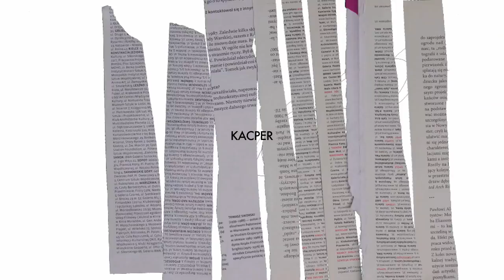WAP | Kacper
WAP | Warsztat Animacji Poklatkowej jest realizowany w ramach programu Fundacji Orange. 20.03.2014
Kolonia Artystów | ul. Miszewskiego 18 , Gdańsk Wrzeszcz

Organizator:
Kolonia Artystów
Partner:
Szkoła Podstawowa nr 65 im Alfa Liczmańskiego w Gdańsku
Partner medialny:
Platforma Kultury
Trojmiasto.pl
Regionalne Centrum Wolontariatu.

Materiał został przygotowany w ramach programu Fundacji Orange.